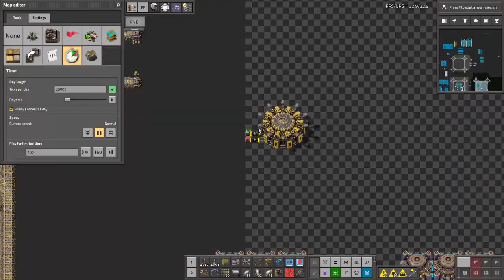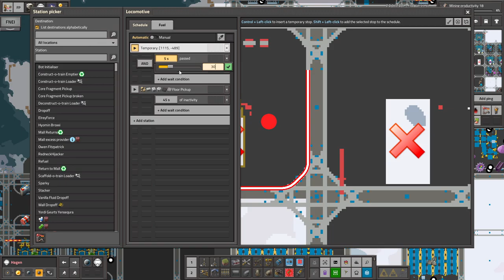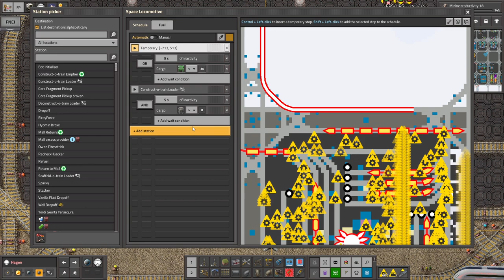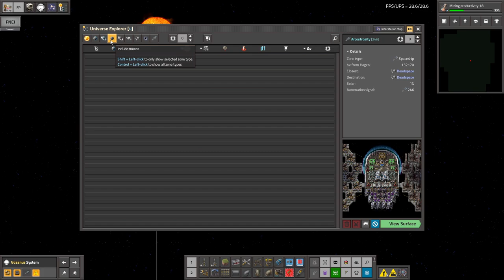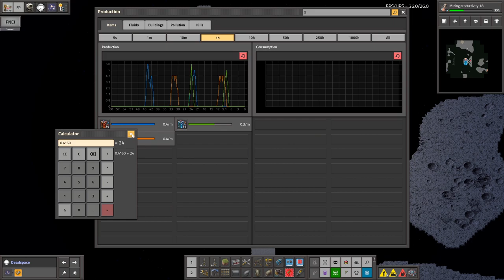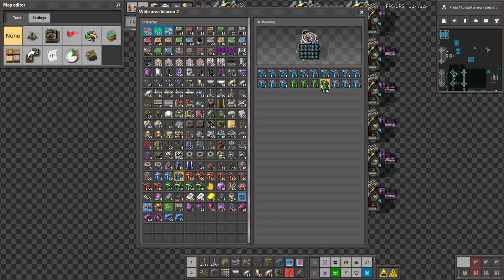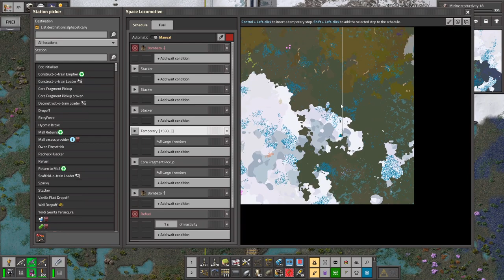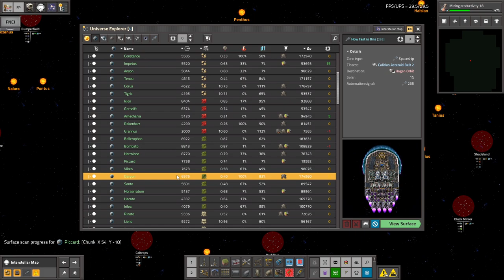Krastorio 2 + Space Exploration | Part 196